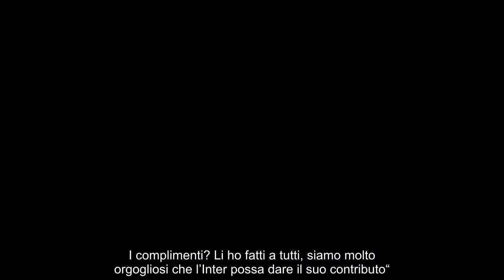Inter, Marotta “Rinnovo Lautaro Manca solo la firma”